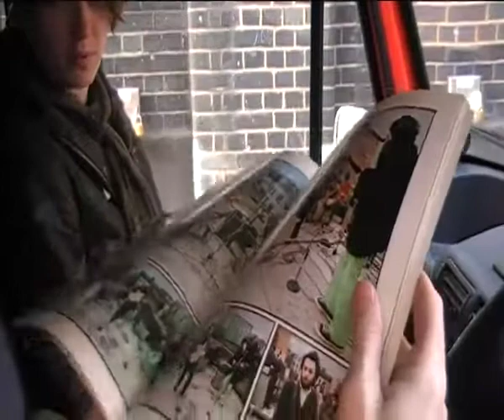Some Velvet Morning - Home Movie 1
Some Velvet Morning discuss the Beatles miking techniques in the band van.